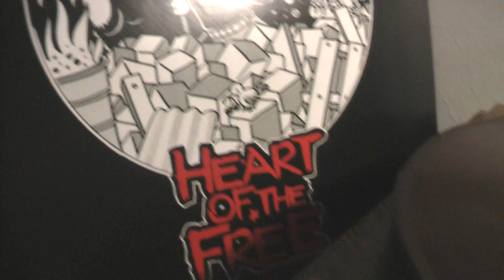INNER TERRESTRIALS ~ Irreverant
From the album, Heart Of The Free. Released Feb 2021.